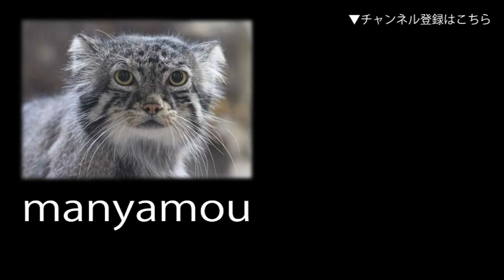鳴くサカツラガン （井の頭自然文化園）Swan Goose Voice